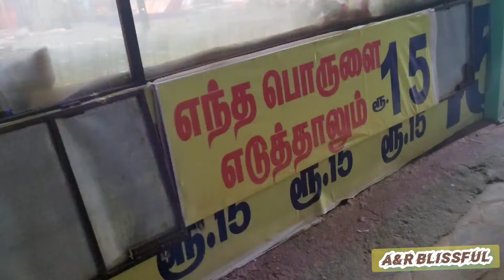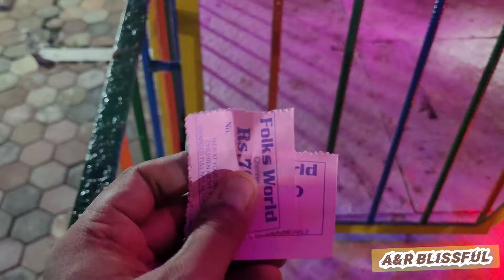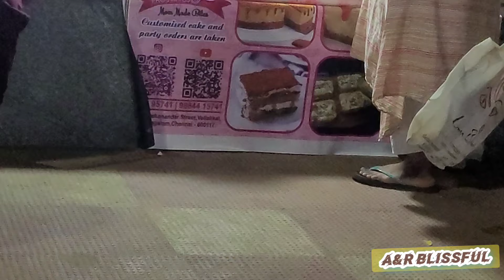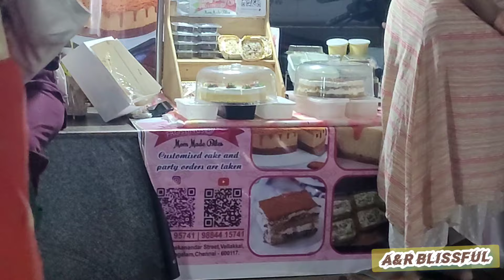இப்படி ஒரு Spot Besant Nagar Beach|Hidden Place in Besant Nagar Beach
ARBlissful